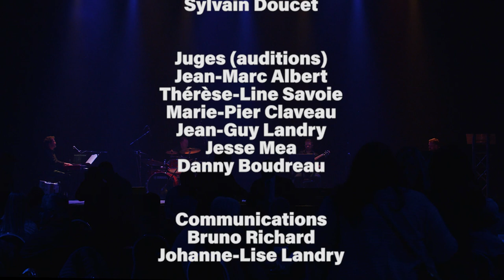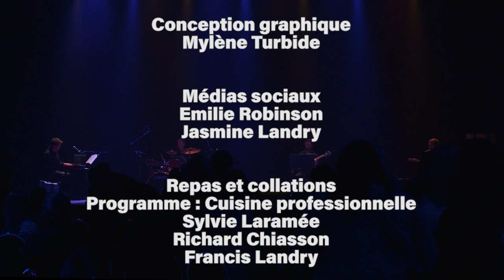CCNB sur scène 2022